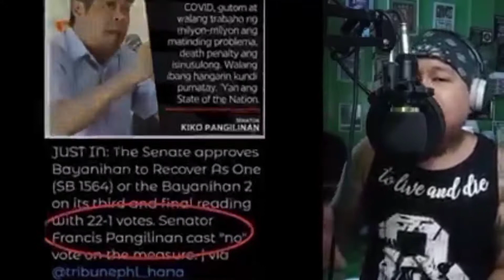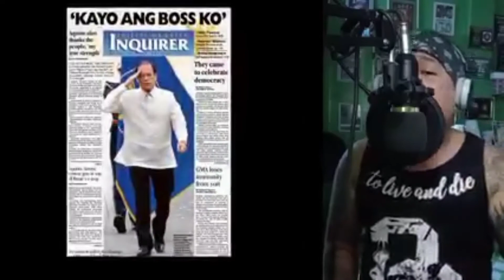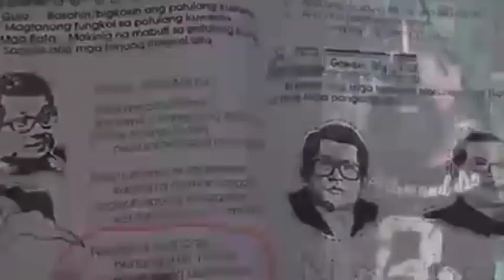Title: DEAR DILAW